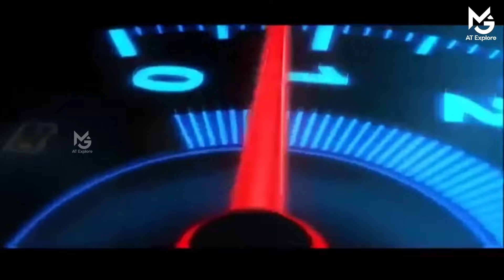ഈ ലൈറ്റ് കത്തിയാൽ ഇനി വാഹനം ഓടിക്കരുത് |Warning Light |Cluster meter |Colour indicator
Why is this engine warning light glowing, have you ever thought of this watch all type of warning lights and find this out ...and do share this to all your friends too..

Why are these warning light provided in our car, what are there purpose? watch the complete video to find out
why is a yellow colour light shown in my car
why a red light is shown in my car meter
why a green light is shown in my meter cluster meter
warning  lights in my car
all warning light  in a vehicle car
why my
Camera's
Sony ZV-1

1, Sony alpha 6400

2, Dji osmoaction camera

3,Dji

4,

5,

Mic used

1,Sony wireless mic

Gimbal's used

1, Dji Ronin SC

2, Dji osmo 2

Light used

1, Background light

Camera's

1, Sony alpha 6400

2, Dji osmoaction camera

3,Dji

4,

5,

Mic used

1,Sony wireless mic

Gimbal's used

1, Dji Ronin SC

2, Dji osmo 2

Light used

1, Background light

Tripod used

1, sony grip